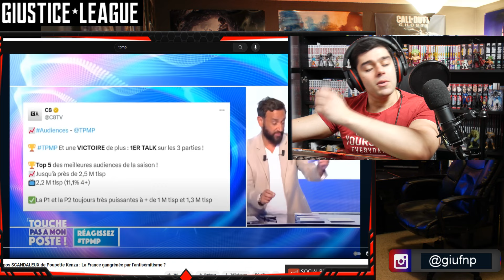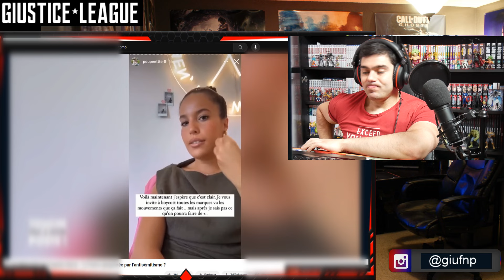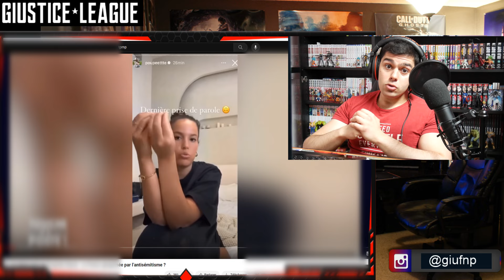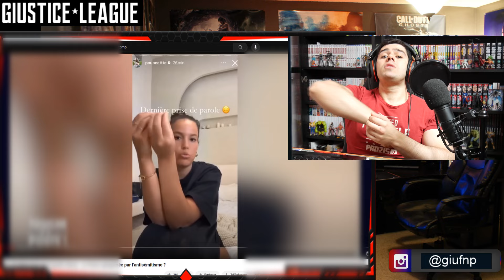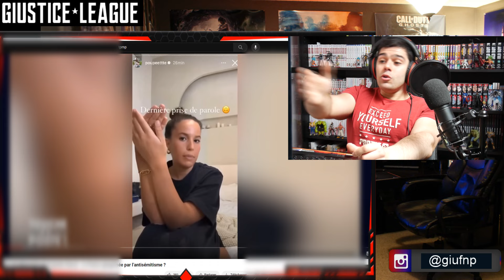Poupette Kenza est elle R🅰️ciste et doit elle être condamnée pour ses propos ? 🤔 TPMP réaction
Vidéo réaction sur les Propos SCANDALEUX de Poupette Kenza : La France gangrénée par l’🅰️ntisémitisme ?